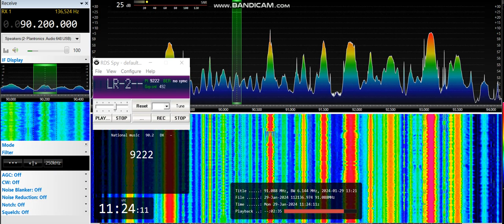[tropo] 90,2 - Latvijas Radio 2, Cīruļkalns/ Lielauces NRTS, Latvia, 155 km, RDS, 29th January, 2024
Equipment:  ELAD FDM-S2 + 3H-AMP-FM-24-ULN amplifier + SDR Console v3.0.27 + RDS Spy v1.08 r3 + Yagi 9 el. AR 9 V pol., direction 260°, direction to transmitter 247°
29th January, 2024 at 11:22 UTC

RDS ID
RDS PI: 9222 (at 0:11)
Almost complete RDS PS: __LR-2?? (at 1:16)

977 W ERP

First RDS reception